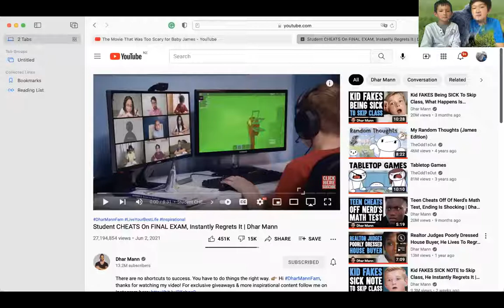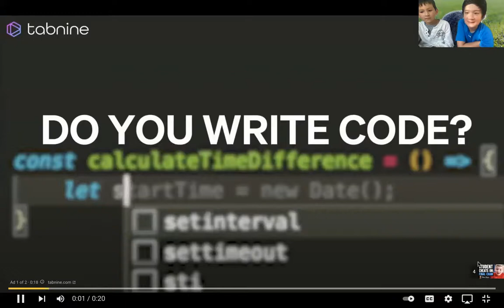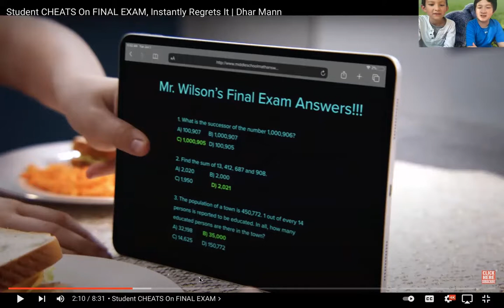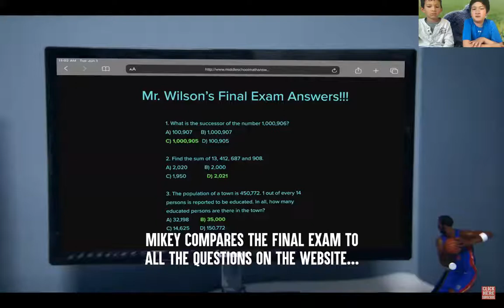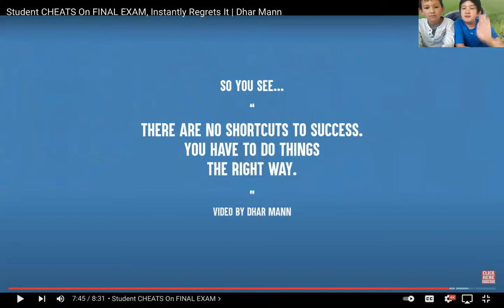Student Cheats On FINAL EXAM, Instantly Regrets It